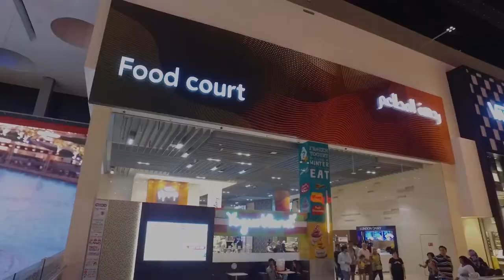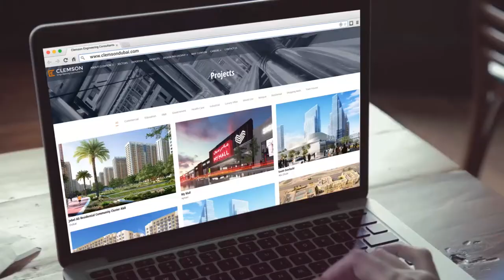Construction Development Company Promo Video